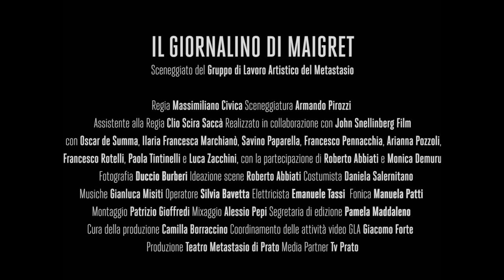IL GIORNALINO DI MAIGRET trailer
Il giornalino di Maigret
Sceneggiatino in quattro puntate da circa 20 minuti l’una
regia di Massimiliano Civica
assistente alla regia Clio Scira Saccà

sceneggiatura Armando Pirozzi
con Oscar De Summa, Ilaria Francesca Marchianò, Savino Paparella, Francesco Pennacchia, Arianna Pozzoli, Francesco Rotelli, Paola Tintinelli, Luca Zacchini
con la partecipazione di Roberto Abbiati e Monica Demuru
riprese John Snellinberg
coordinamento delle attività video GLA Giacomo Forte
ideazione scene Roberto Abbiati
costumista Daniela Salernitano

media partner TV Prato
con il sostegno di Publiacqua
con il contributo di Fondazione Cassa di Risparmio di Prato

Il commissario Maigret, Gian Burrasca, i protagonisti del libro Cuore, scorci della città di Prato, si ritrovano insieme ad altri personaggi dentro a “Il giornalino di Maigret”, una parodia in bianco e nero dei vecchi sceneggiati italiani anni ‘60. Lo sceneggiato è un’opera originale del Gruppo di Lavoro Artistico e del drammaturgo Armando Pirozzi che si immagina un’inchiesta di Maigret nel collegio di Gian Burrasca, dove, tra l’altro, i bambini sono costretti a mettere in scena i racconti mensili del libro Cuore.

Il racconto, come in Gian Burrasca e in Cuore, è sostenuto, di scena in scena, da una voce fuori campo che legge un diario, ma stavolta è la voce di Maigret che scrive il suo giornalino.

Le riprese sono state girate a Prato e le quattro puntate andranno in onda su TV Prato, media partner del progetto, una volta al mese e saranno caricati anche sul canale Youtube del Metastasio